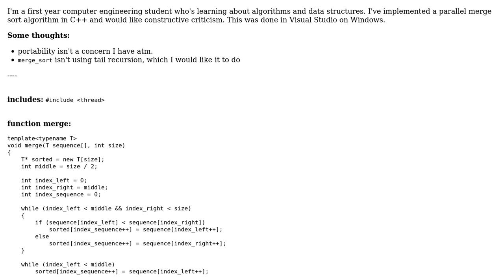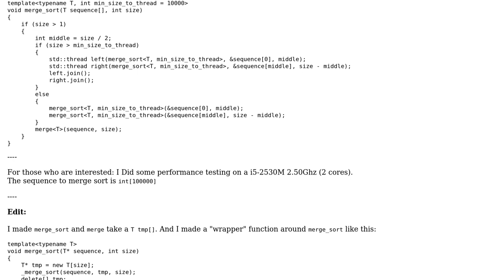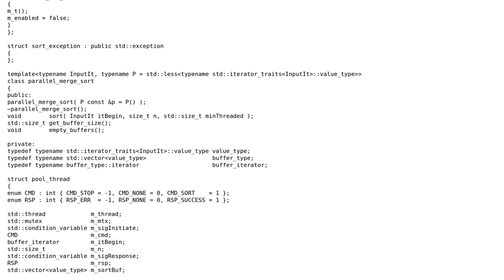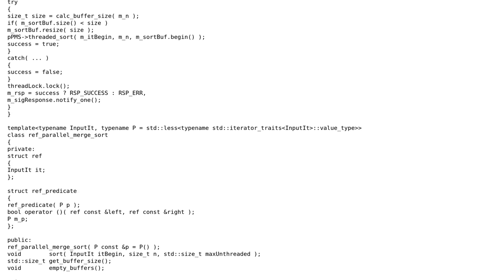Code Review: C++ parallel merge sort (2 Solutions!!)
Code Review: C++ parallel merge sort

With thanks & praise to God, and with thanks to the many people who have made this project possible! | Content (except music & images) licensed under CC BY-SA | Music | Images & others | With thanks to user user644361 user Bonita Montero and the Stack Exchange Network Trademarks are property of their respective owners. You are responsible for your own actions.